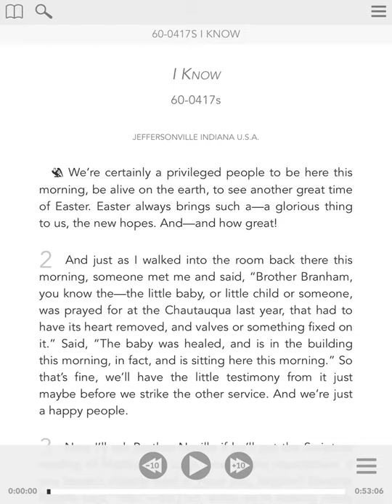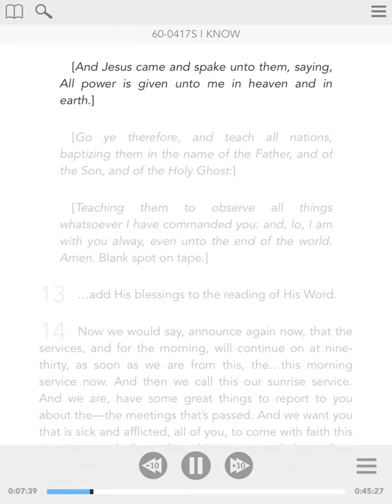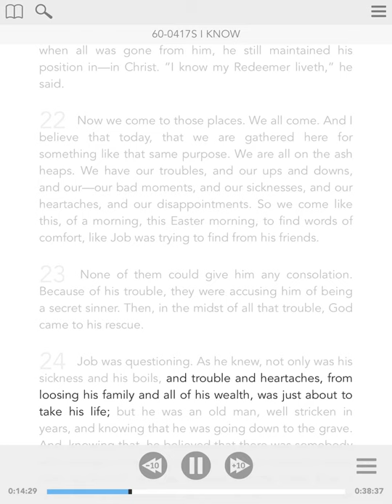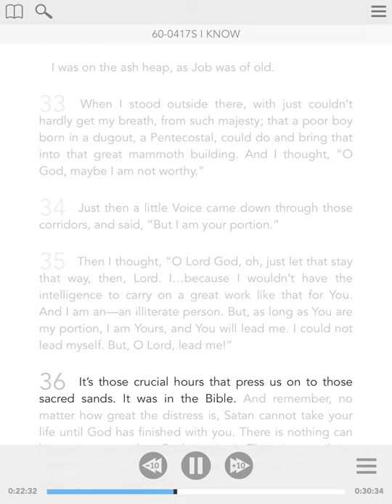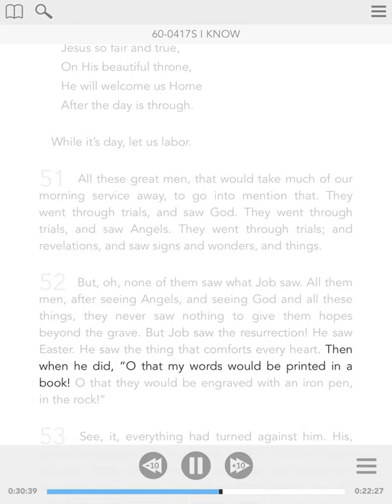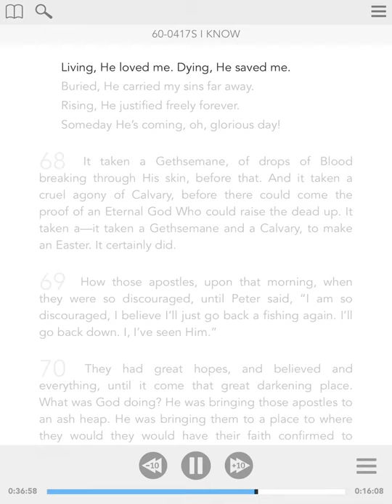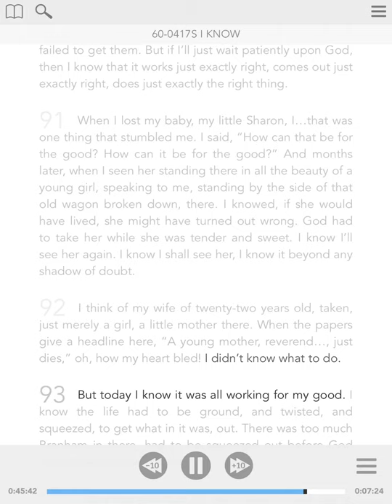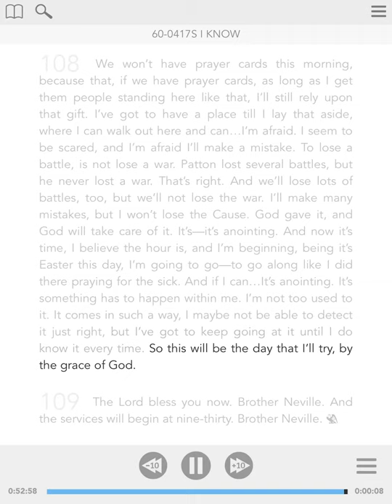60-0417s - ENG - I Know - William Branham - Visual Read Along